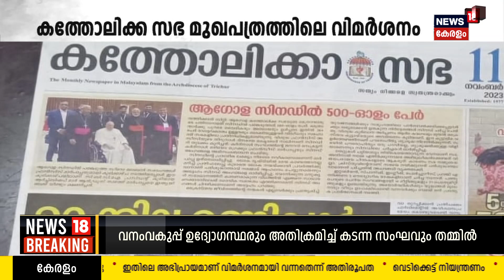Malayalam News | പിറന്നാൾദിനം കെങ്കേമം | Virat Kohli | ICC ODI World Cup 2023 | 5th November 2023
Malayalam News : ഈ മണിക്കൂറിലെ പ്രധാന വാർത്തകൾ ഒറ്റനോട്ടത്തിൽ അറിയണോ? നാട്ടിൽ നടക്കുന്നത് അനുനിമിഷം അറിയണ്ടേ? കാണു, ന്യൂസ്18 കേരള 10 മണി വാർത്ത.